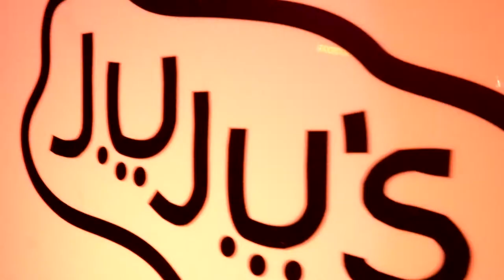Seed Talks presents The Science of Psychedelics with Dr. David Luke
Seed Talks presents The Science of Psychedelics with Dr. David Luke @ Juju's Bar, London

Seed Talks is a talks platform, connecting top thinkers in the country with audiences keen to learn about their area of expertise.

We programme all different talks around the country.